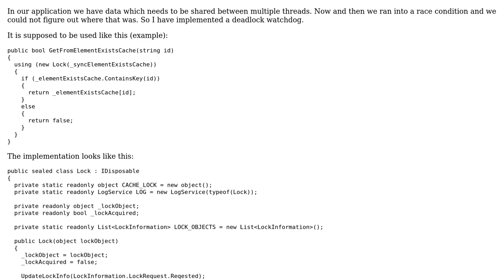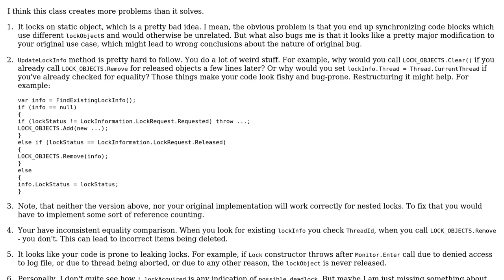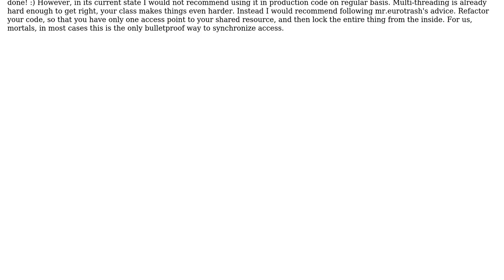Code Review: Deadlock watchdog for shared structures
With thanks & praise to God, and with thanks to the many people who have made this project possible! | Content (except music & images) licensed under CC BY-SA | Music | Images & others | With thanks to user Nikita B user DerApe user 200_success and the Stack Exchange Network Trademarks are property of their respective owners. You are responsible for your own actions.